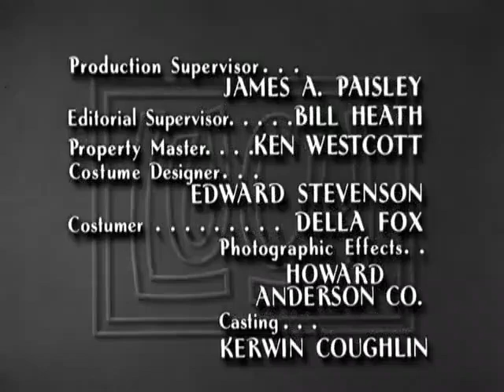The Lucy Show S1, E29 (Lucy and the Runaway Butterfly)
The Lucy Show Season1, Episode29 (Lucy and the Runaway Butterfly)